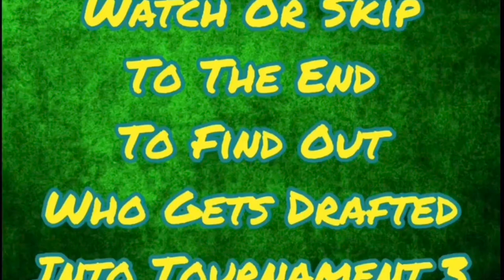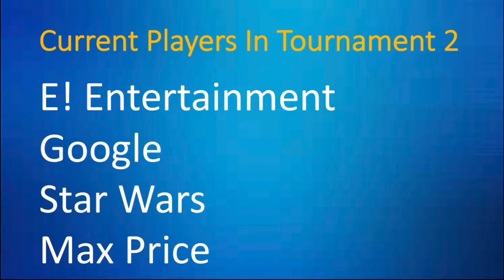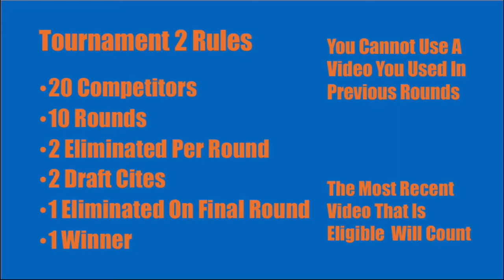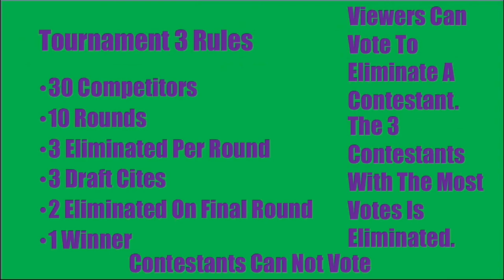Tournament 2 Round 10 Prospects | Tournament 3 21st Round Pick